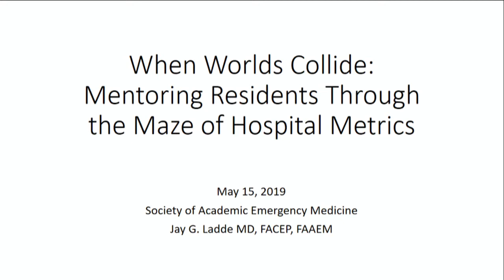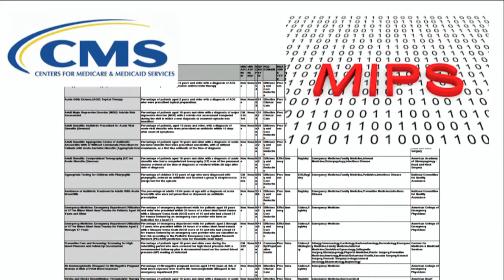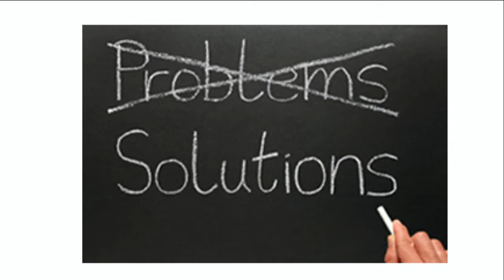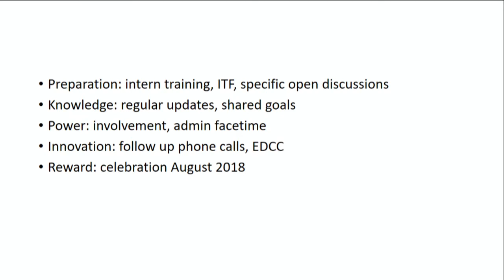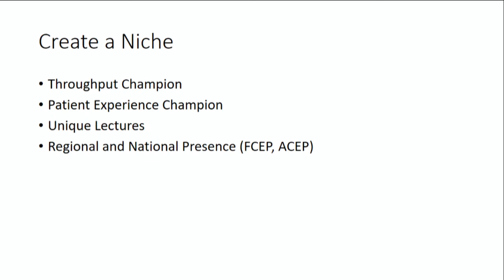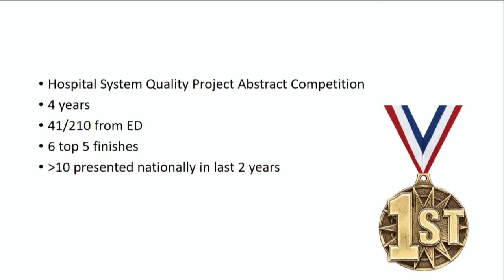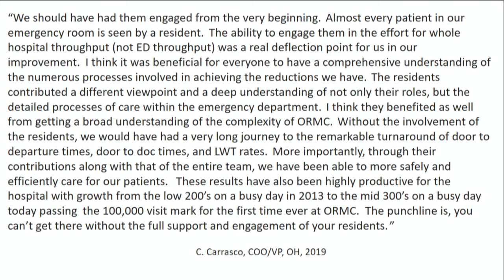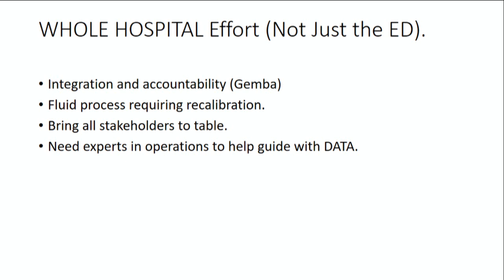When Worlds Collide: Mentoring Residents Through The Maze of Hospital Metrics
SAEM19
Jay Ladde, MD